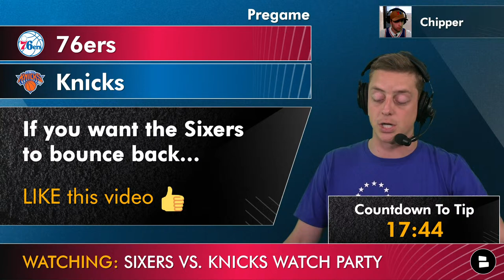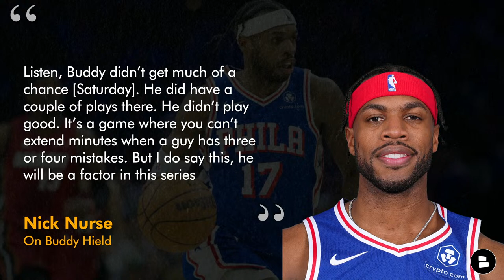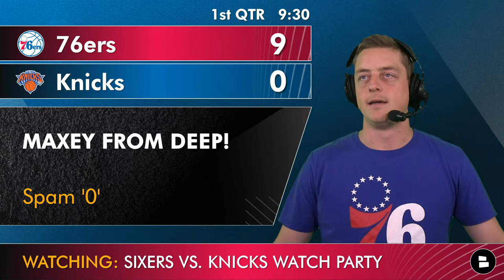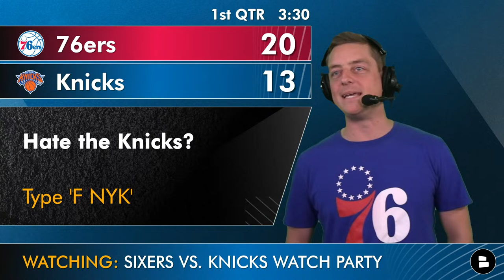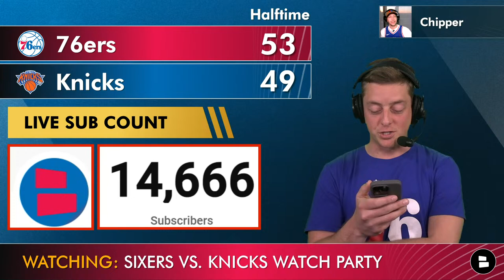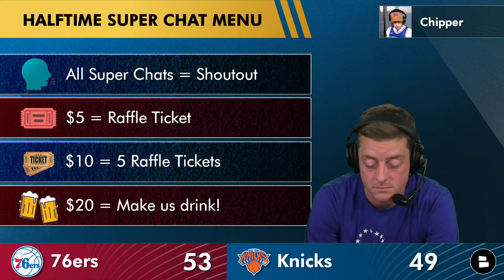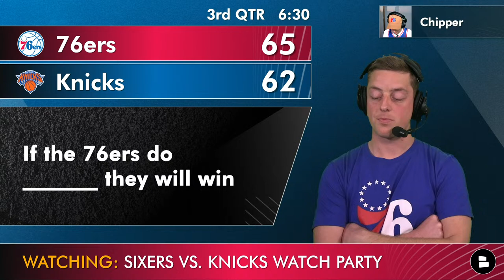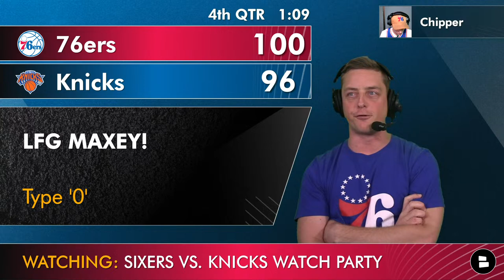76ers vs. Knicks Game 2 Live Streaming Scoreboard, Play-By-Play, & Highlights | 2024 NBA Playoffs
Sixers Now host Chase Senior has a full 76ers vs. Knicks Game 2 live stream and it’s 100% free for Sixers fans to tune in! The NBA on TNT stage is set for our 76ers vs. Knicks live stream as the Sixers look to bounce back after a Game 1 loss to the Knicks. On the Philadelphia 76ers roster led by head coach Nick Nurse and general manager Daryl Morey, Joel Embiid, Tyrese Maxey, Tobias Harris, Kelly Oubre Jr., Paul Reed, Nicolas Batum, Kyle Lowry & Buddy Hield are looking to beat the New York Knicks and take Game 2 of Round 1 of the 2024 NBA Playoffs in Madison Square Garden. Joel Embiid, Tyrese Maxey and the rest of the 76ers will have to bring it during our Sixers vs. Knicks live stream free looking to stop the New York Knicks core of Jalen Brunson, OG Anunoby, Donte DiVincenzo, Josh Hart and Isaiah Hartenstein. On the Sixers injury report: Joel Embiid (Questionable), Tyrese Maxey (Questionable), De’Anthony Melton (Out) & Robert Covington (Out). For anyone looking for a free 76ers vs. Knicks stream, you’ve come to the right place here on Sixers Now by Chat Sports! Sixers vs. Knicks stream on NBA on ESPN will not bring as much excitement as we will on Sixers Now! Our Sixers pregame show will be the digital version of a Philadelphia 76ers tailgate at Wells Fargo Center! There will be a bunch of free NBA stream options, but we encourage you to come hang out with us as the 76ers battle the Knicks in Round 1 of the 2024 NBA Playoffs.

Today on our 76ers free live stream, you will find:
- 76ers Knicks stream
- Free Sixers streams
- Free NBA streams
- Free NBA streams that’s better than ESPN stream, NBA on TNT, and NBA TV
- Philadelphia 76ers vs. New York Knicks live stream watch party
- Free Sixers vs. Knicks live stream
- Knicks 76ers watch party
- The best NBA stream and even better than NBA on ESPN!

Hit the noti bell so you don't miss a beat!

Philadelphia 76ers 2023-24 Schedule:
4/20: at New York Knicks (L, 111-104)
4/17: vs. Miami Heat (W, 105-104)
4/14: vs. Brooklyn Nets (W, 107-86)
4/12: vs. Orlando Magic (W, 125-113)
4/9: vs. Detroit Pistons (W, 120-102)

Philadelphia 76ers vs. the New York Knicks game info
Sixers vs. Knicks game info and Sixers vs. Knicks betting odds
Tipoff: 7:30p ET / 4:30p PT
Knicks: Favorites -6.0, Over / Under 203.5
Madison Square Garden, New York

76ers Injury Report:
- Joel Embiid: Questionable (Knee)
- Tyrese Maxey: Questionable (Illness)
- De’Anthony Melton: Out (Back)
- Robert Covington: Out (Knee)

Knicks Injury Report:
- Julius Randle: Out (Shoulder)

PREDICT THE SCORE! Comment now:
- Who ya got? PHI or NYK

Share the video to a fellow Philly fan!

76ers front office:
President, Basketball Operations: Daryl Morey
General Manager: Elton Brand
VP, Player Personnel & GM, Blue Coats: Prosper Karangwa
Assistant General Manager: Ned Cohen
Director, Player Engagement: Harold Hichez
Manager, Scouting Operations & Administration: Liz Jenkins
Team Operations Associate: Francesca Amoriello
Director, Equipment Operations: Dan Rosci
Equipment Operations Coordinator: Joe Fichetola
Driver: Jamel Robinson

Want more Sixers YouTube videos? We've got you!
- 🚨 Joel Embiid Injury UPDATE After 76ers Loss To Knicks In Game 1 | INSTANT Reaction, 76ers News
- 🚨 BREAKING: 76ers BEAT Heat To ADVANCE To Play Knicks | BENCH Tobias Harris? Nic Batum Goes Off